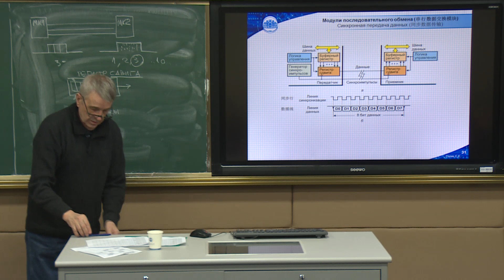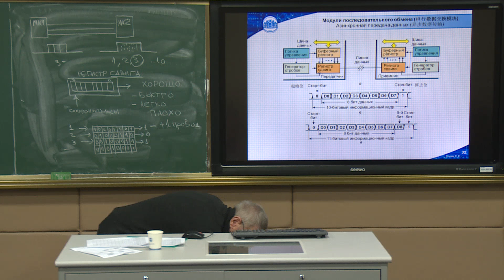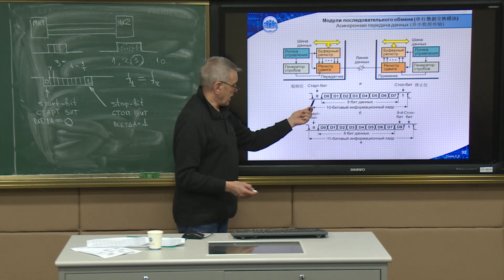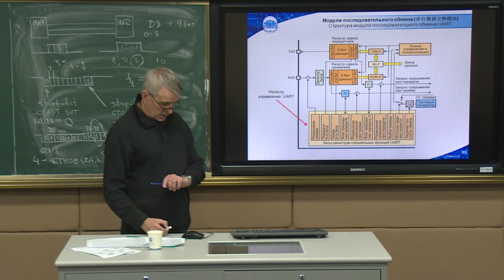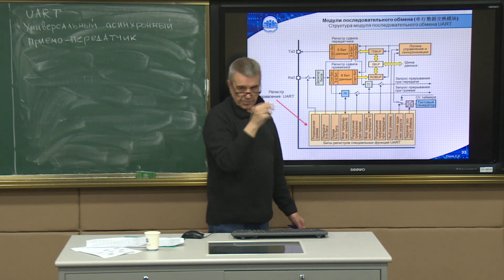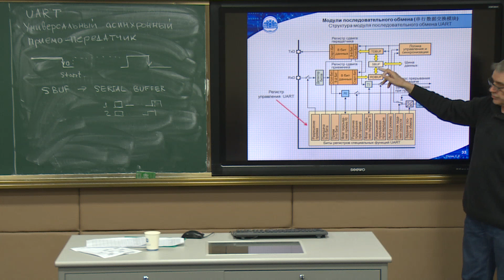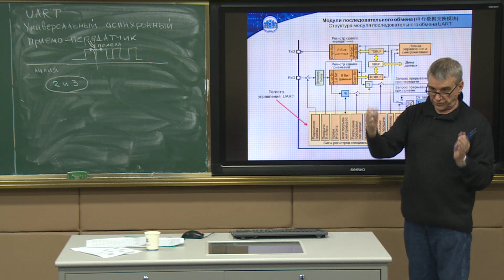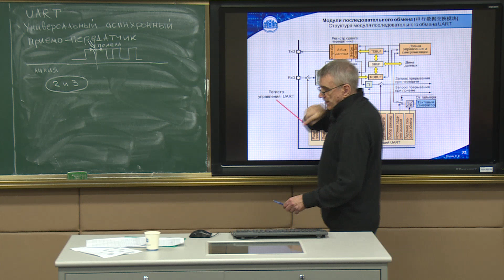Курс «Микропроцессорные устройства и интерфейсы». Лекция 8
Курс «Микропроцессорные устройства и интерфейсы» читается студентам из Технического университета г. Сюйчжоу в рамках международного сотрудничества. В данном курсе рассматриваются интерфейсы периферийных устройств и полевых сетей встраиваемых микропроцессорных систем, знакомство с их протоколами и особенностями практического использования.